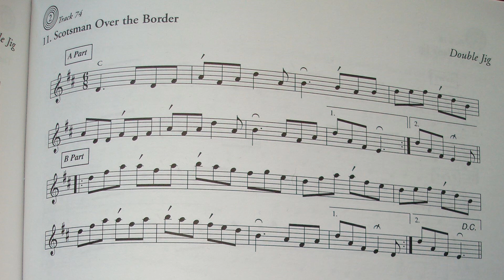74 Scotsman Over the Border